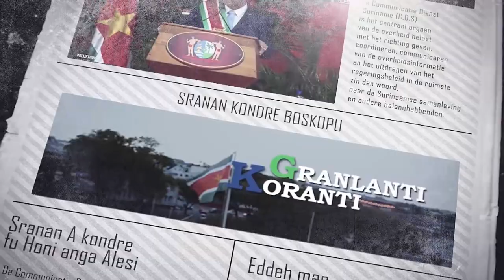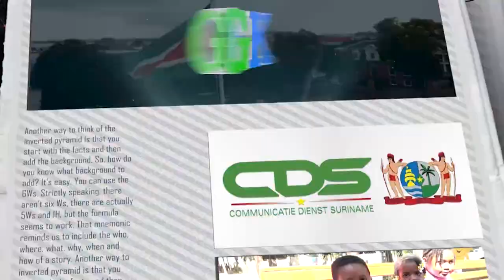𝔾ℝ𝔸ℕ𝕃𝔸ℕ𝕋𝕀 𝕂𝕆ℝ𝔸ℕ𝕋𝕀 (SRANAN), DD 20 APRIL2023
De onderwerpen in deze aflevering zijn:
1.President Santokhi onderstreept belang samenwerken bij rampenbestrijding 2.Koersbeteugelingsmaatregelen geschieden in samenhang met hervormingstraject 3.Minister Raghoebarsing acht stabiliseren koers niet onmogelijk